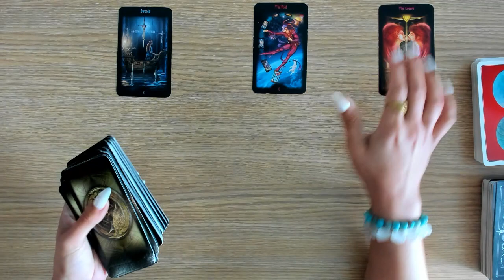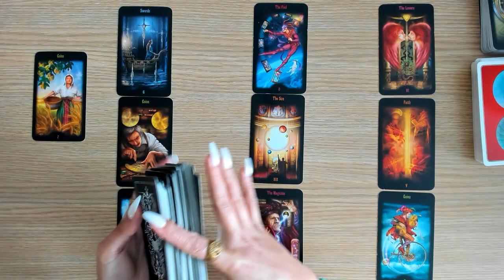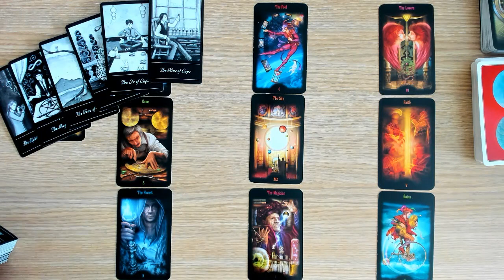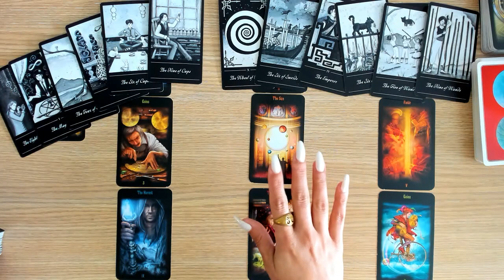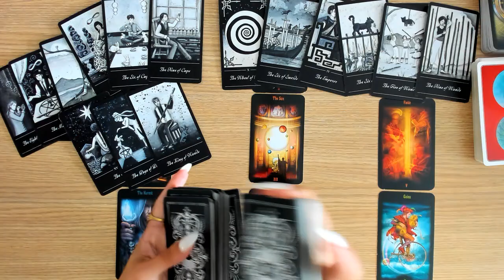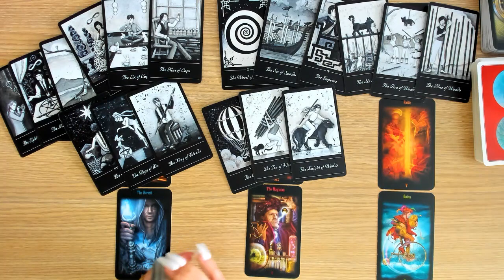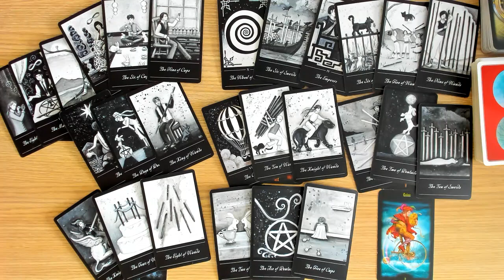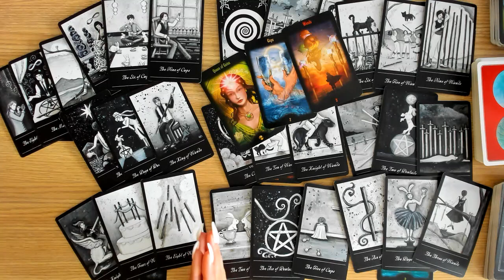Aquarius October Monthly Tarot Reading | Rebuilding this connection will require BOTH of you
Welcome to Younicorn Tarot and thanks so much for being here and supporting my channel. This is a general reading and July not resonate with everyone.